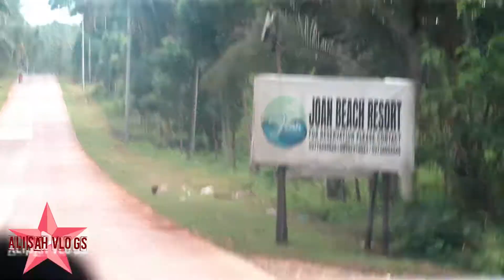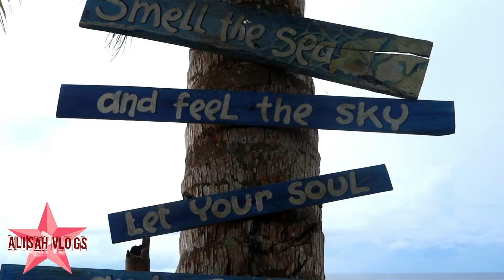VLOG#82: Caraga, Davao Oriental - Joan Beach Resort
Love you all guys! TOODLES!!!